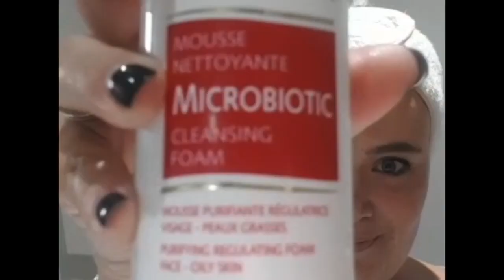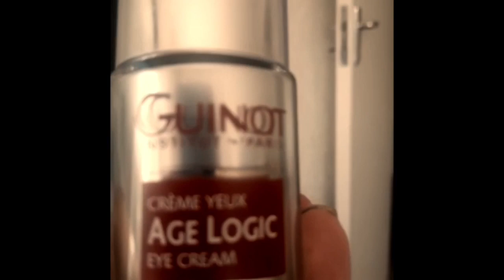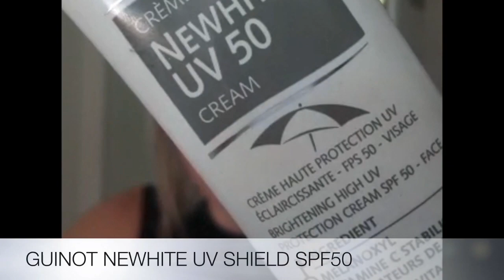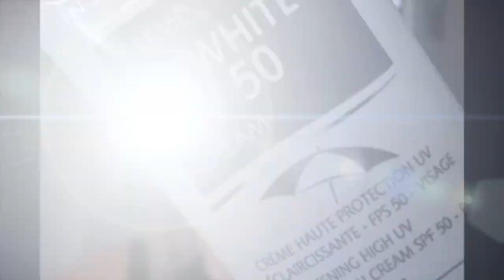GUINOT - 7 ESSENTIAL STEPS TO YOUR SKINCARE ROUTINE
Join our amazing Guinot SA team as we bounce through our favourite skincare routine and products

1. Cleanser - Microbiotic Mousse- Oily Problematic Skin (Jean-Marie area Manager and Sales Rep CPT)

2.  Exfoliate - Biological Peeling Gel - AHA based - All skin (Lelani National Education Manager)

3.  Mask - Nutri Confort Mask - dry skin/ boost radiance (Jess Sales Rep for KZN)

4.  Eye cream - Age Logic Eye - to plump fine lines and winkles (Kerri National Sales Manager)

5.  Serum - Hydra sensitive Serum- sensitive delicate skin (Patricia aka :) Missy National Marketing Manager)

6.  Moisturizer - Longue Vie - All skin Types to maintain youthfulness in skin (Sarah-Jane Sales Rep for PE and surroundings)

7.  4 in 1 - All Rounder- Newhite UV Shield SPF 50